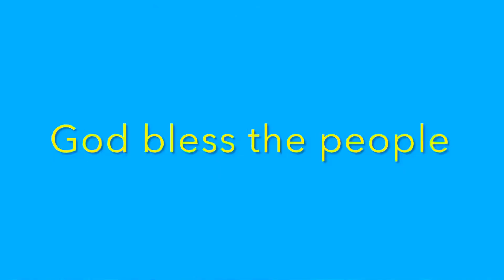Pigeon outreach for UKRAINIAN refugee children 🇺🇦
I had the opportunity to take a small part in a beautiful charity event for Ukrainian refugee children (and their moms). My small contribution was to teach the children about racing pigeons. 😁 It was a blast! We learned about training pigeons, looked at the development of pigeon embryos through the egg shell, talked about pigeon leg bands, held pigeons (of course!) and had a name contest for one boy pigeon and one girl pigeon. The winning names were: Anastasia (girl) and капуста “Cabbage” (boy). Each kid got to take one new 2023 leg band as a  memento 🙂 We ended by releasing Anastasia, капуста, Kevin, Lyft, and Max to fly home. The kids seemed pretty excited. Whether I converted some young kids to pigeons or not, I’m grateful for the opportunity to add a little joy to the lives of these beautiful children who have experienced troubles and hardship that no child should and of no fault of their own.

MIND-BLOWINGLY, the day-long event—complete with tons of donations for the refugee families (clothing, toys, art supplies, games, puzzles, etc), snacks, games, catered lunch, several other activities in addition to the pigeon one—was conceived, organized, and directed by ONE TEENAGE GIRL. I’m inspired and get misty-eyed when I think of that. ❤️